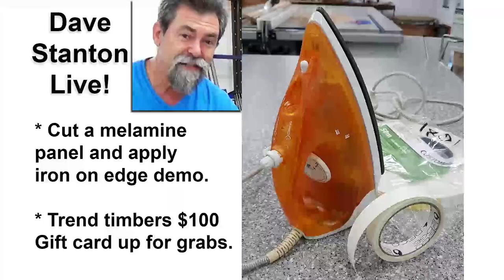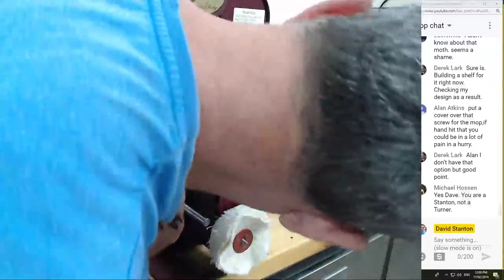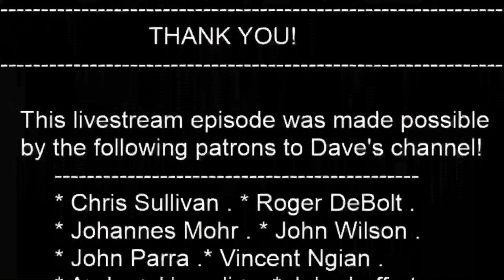Archived 17.2.2019 Dave Stanton live! Edge tape demo $100 Trend timber gift card Australia only